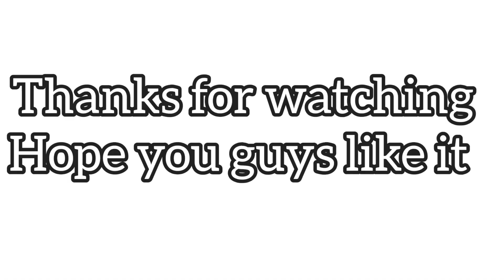Minecraft Warden Fight | Minecraft Challenge Warden